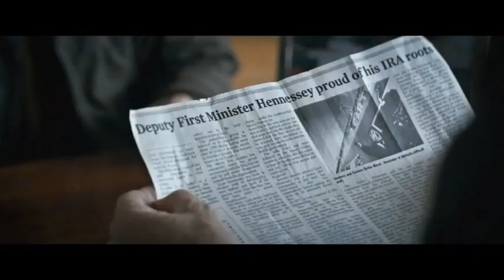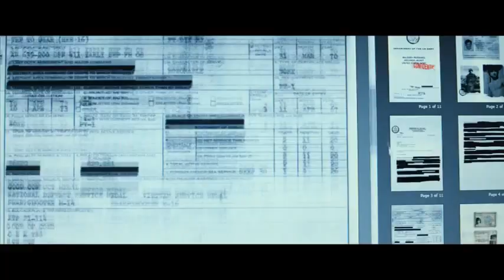THE FORIEGNER TRAILER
The Foreigner (2017)
Writers: David Marconi (screenplay), Stephen Leather (based on the novel "The Chinaman")
Stars: Jackie Chan, Pierce Brosnan, Charlie Murphy